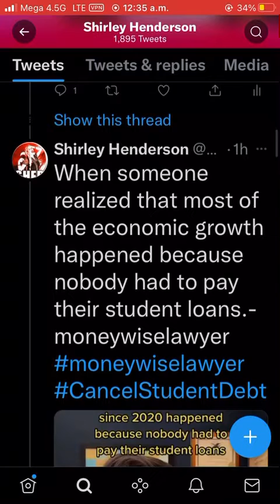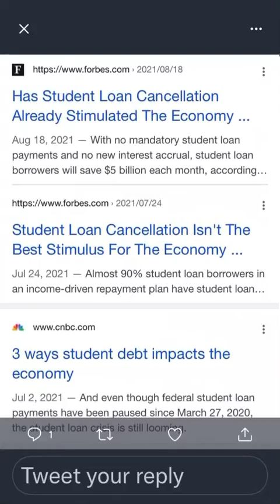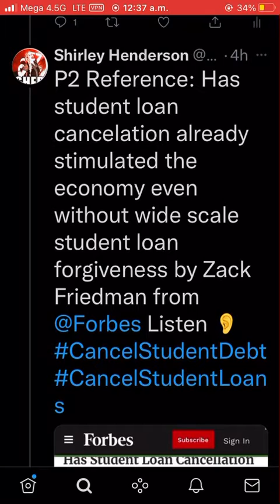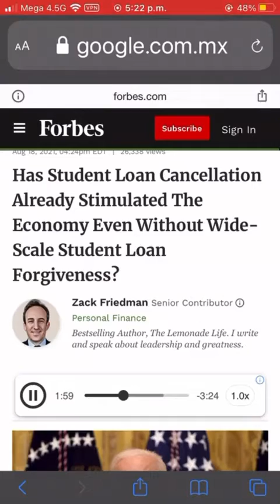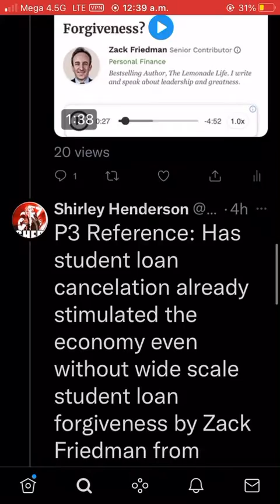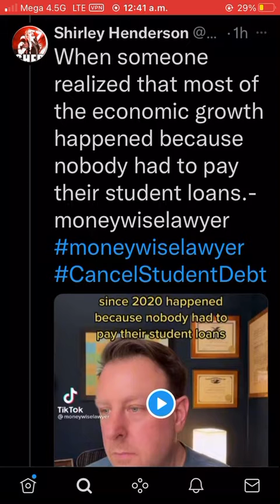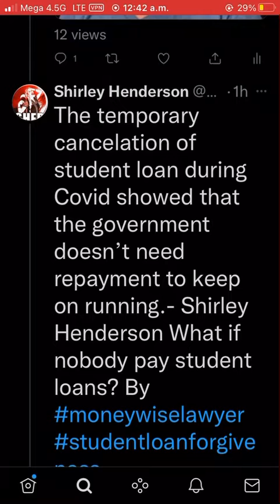How much did temporary cancelation of student debt boosted the economy by Shirley Henderson